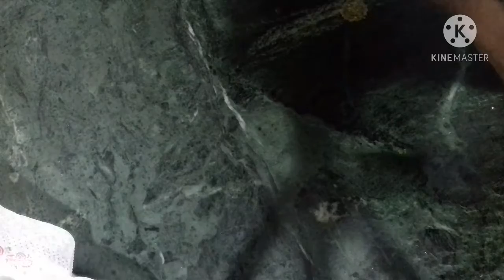muh me ghul jaane wali malai kofte ki recipe